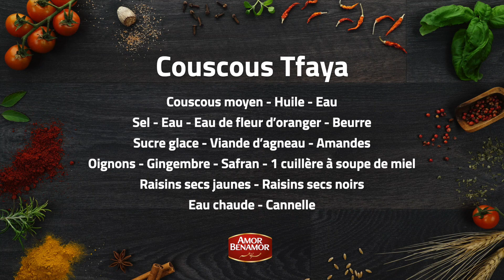Couscous tfaya - LES ATELIERS LIH LIH